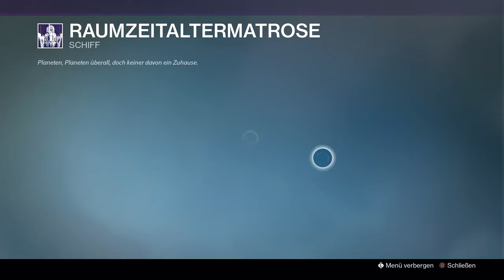Destiny Raid mit dem SQUAD (Stream)